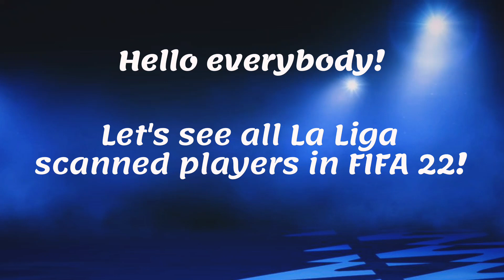FIFA 22 | LaLiga | All players with Real face! Pt. 4